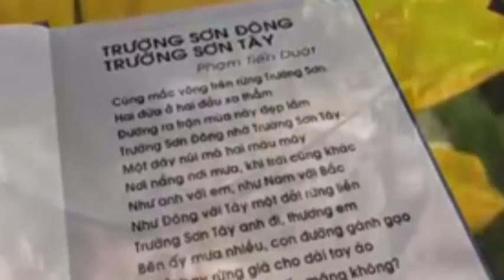Ca Cổ : TRƯỜNG SƠN ĐÔNG TRƯỜNG SƠN TÂY _ LÊ TỨ & TÂM TÂM